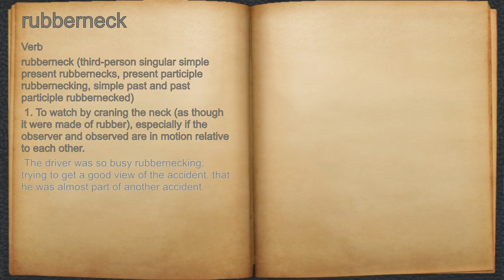What does rubberneck mean?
A spoken definition of rubberneck.

Intro Sound:
Typewriter - Tamskp